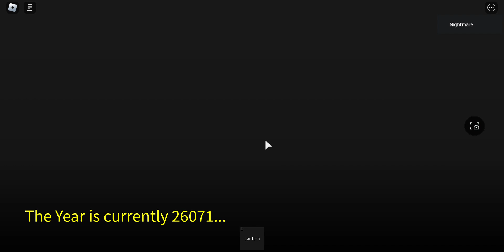How To Get CLOCK GLOVE in SLAP BATTLES || Roblox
Note locations: Behind the fridge, behind the firewood or underneathe the couch

Pocket watch locations: Behind the photo, behind the painting, near the kaypad,chandelier, keyhangers

Pro tip: Do not go upstairs until the clock strikes 1 AM